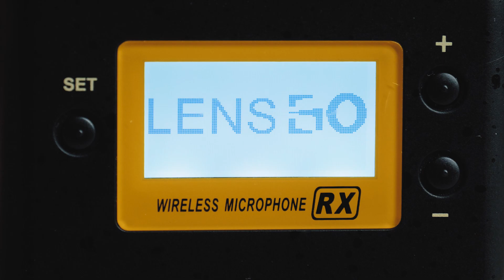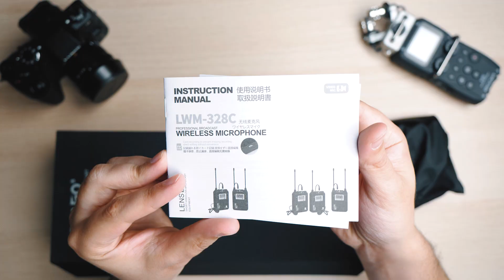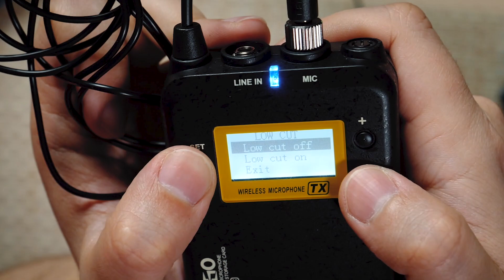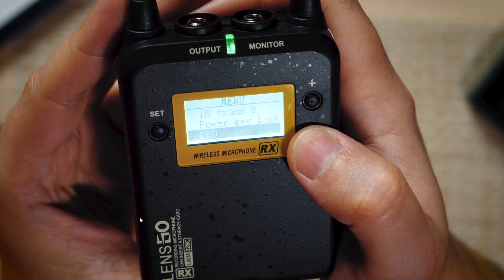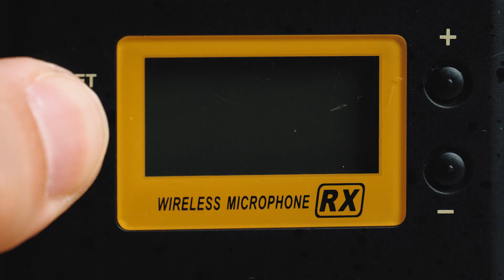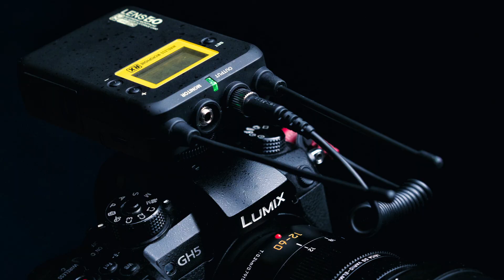Обзор LensGO 328C | Беспроводная микрофонная радиосистема с функцией записи на microSD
На обзоре 99-канальная беспроводная петличная микрофонная радиосистема 328C от компании LensGO, работающая в УВЧ диапазоне. C возможностью backup-записи на microSD карту памяти. Доступны стерео и моно режимы записи звука.

Приобрести LensGO 328C можно здесь:
🔸 Amazon (2TX)
🔸 Amazon (1TX)

⏰ ТАЙМЫ:
00:00​ - Вступление
01:32 - Комплектация
02:40 - Основные характеристики
03:16 - Разъемы
04:13 - Backup запись
05:40 - Питание и время работы
06:42 - Органы управления и меню
10:44 - Тест качества звучания
12:04 - Тест дальности приема сигнала
18:00 - Плюсы и минусы